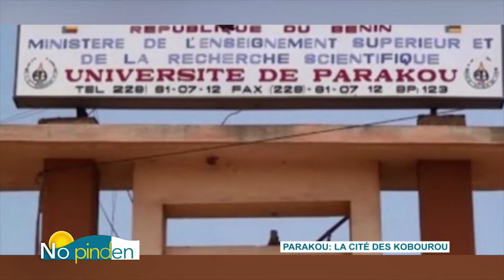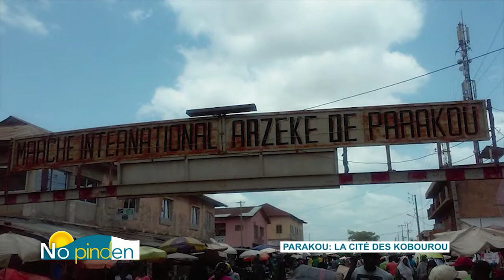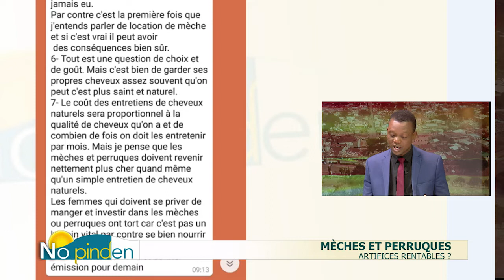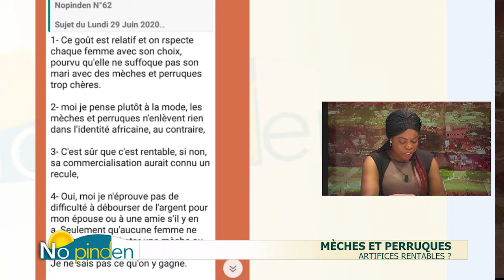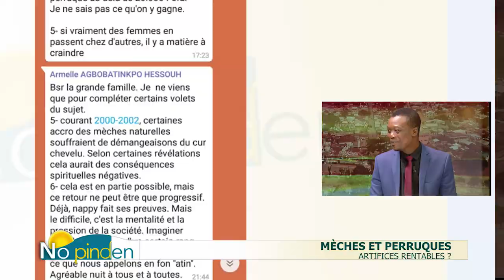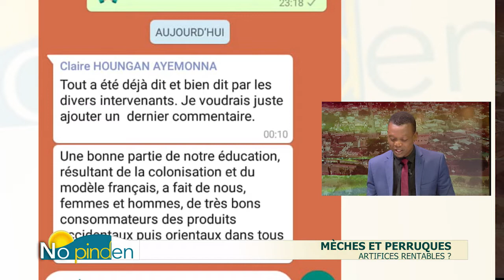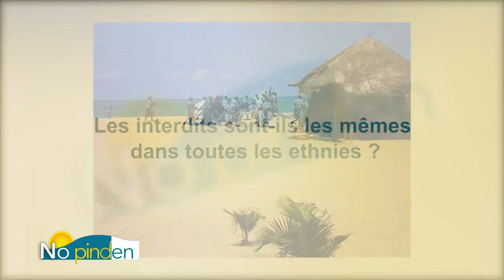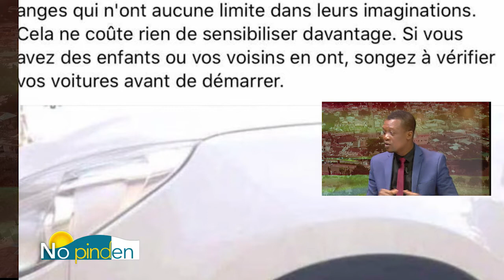[Replay] "No pinden" du lundi 29 juin 2020